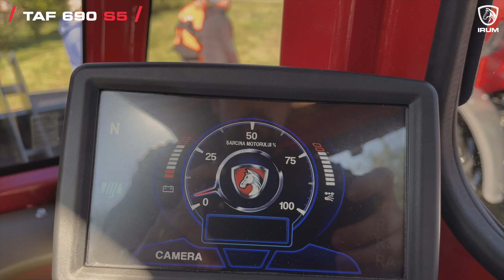TAF 690 PE vs TAF 690 S5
Comparație între cele două utilaje.